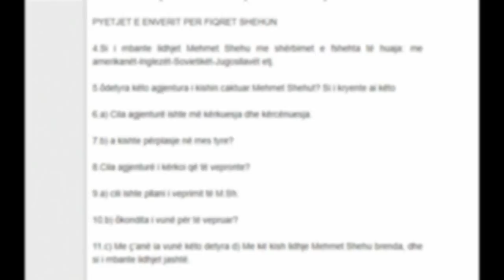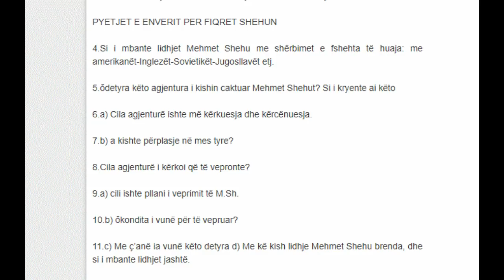Letrat sekrete të Enverit për Fiqretin pas vetëvrasjes së Mehmet Shehut